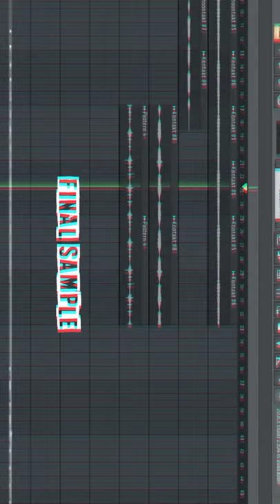Making Dark Ethnic Samples in FL STUDIO 20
Just a small Breakdown for one of my loops from my upcoming FREE loop kit.
Its gonna have many more ethnic and other types of loops as well.